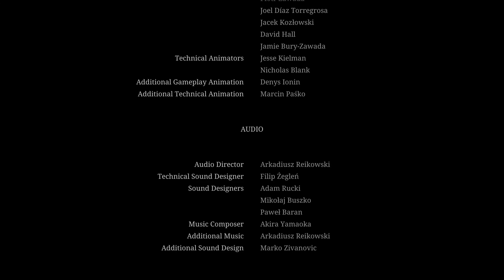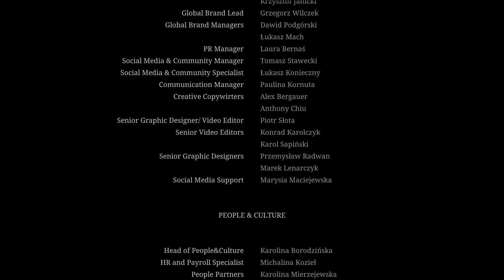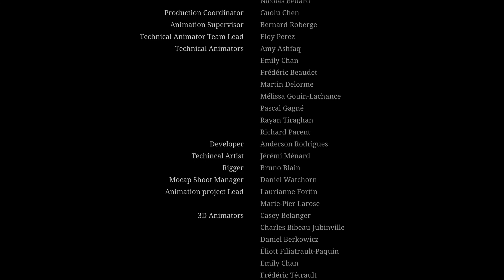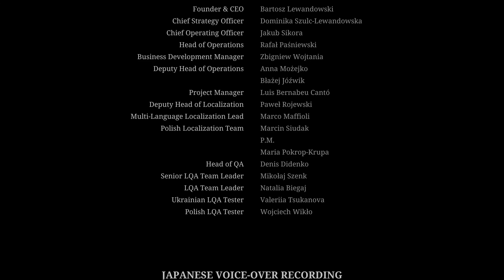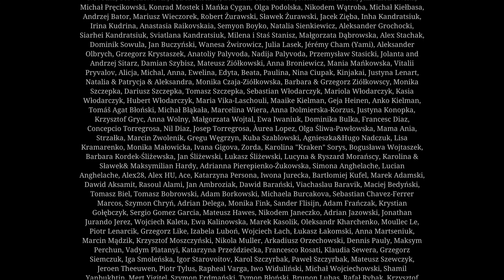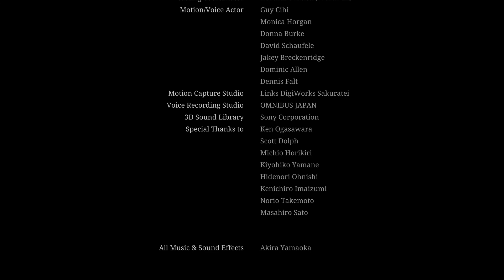SILENT HILL 2 Stillness Ending